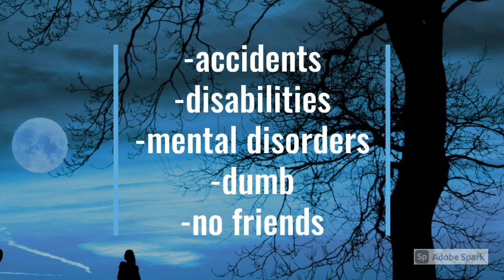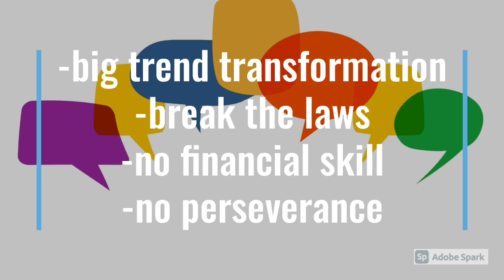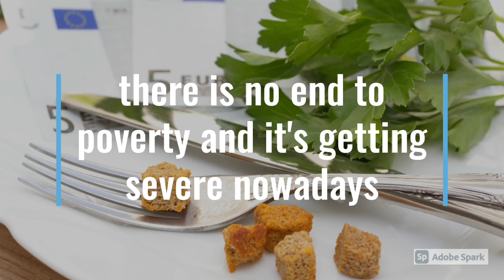Factors to poverty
In the mass surveillance era,
Coverts are too easy to happen
That could lead to mass destruction
On invading personal privacies
Most mediocre don't have anything
To protect their own residents
And nowhere to raise the voices
Because most coverts are secret
And corrupted undertable in various ways
The most isolated and neglected voices
Are those of the women and children

Doesn't it STRANGE that no strict rules to take down the secret surveillance?
Although these coverts and illegal surveillances are annoying and increased in crimes rates rapidly for more than a decade❗️no real crack down on these illegal surveillances.
Besides, the sales of hidden wireless cameras are increasing rapidly⁉️
Moreover, the surveillance busters are hands in hands with the committers!

Why such titles are no big deal in the headlines?
Because, this WORLD need to spy each other to get ahead and protect oneself⁉️
But, no spy no profits⁉️
WHAT THE H... is going on?

WE, humans don't have a good system to make a living but to live by stealing and bullying.

Many people lose decent jobs and becoming pedestrian covert  hidden cameras  carriers.
What are they doing?
What is their business⁉️

YES⁉️

THEY SELL people's videos secretly❗️

What a strange world, now, we are living❗️

BUT, Who do this?

WHO are behinds❗️

Many Me Toos⁉️

Me too.

My voice, fading, though I got many clues and evidences❗️

God, may this world be free from the illegal secret surveillance and covert activities against women and children⁉️

P.S.

Don't trust the women or old women around you who stalk you with hidden cameras in their hand bags or shoes. It's sad to know young to old women are selling other privacies to buy their latest fashion brands❗️

watch out, they are just 1 meter away from you!